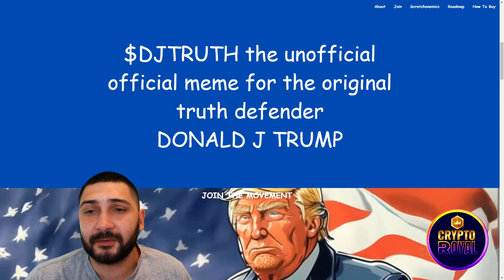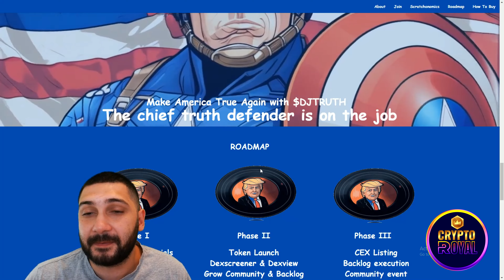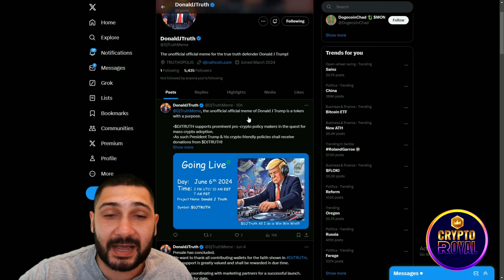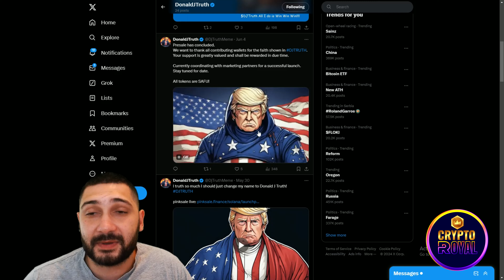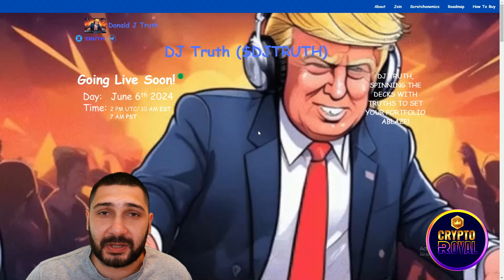🔥 THE MEMECOIN WITH A PURPOSE 🔥 DONALDJTRUTH ($DJTRUTH) 🔥 Making a Real Impact in the Memecoin World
Witness the emergence of DONALDJTRUTH ($DJTRUTH), the memecoin designed to defend the true truth defender, as it gains traction within the crypto community. Backed by a team driven by purpose, DONALDJTRUTH is set to revolutionize the Solana memecoin landscape. With a pledge to support President Trump's campaign, investors can contribute to the cause while being part of a dynamic movement. Secure your tokens early by participating in the presale on Pinksale and become part of the DONALDJTRUTH phenomenon.

●▬▬▬▬▬▬▬▬ 🔥 Secret Calls 🔥  ▬▬▬▬▬▬▬▬●

●▬▬▬▬▬▬▬▬ Useful Links  ▬▬▬▬▬▬▬▬●